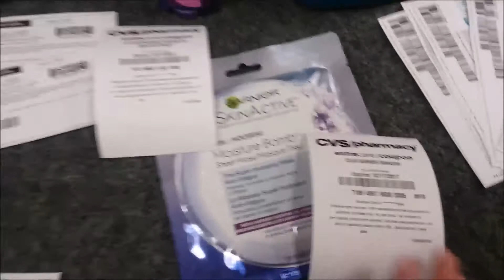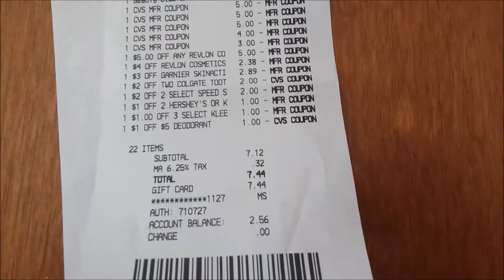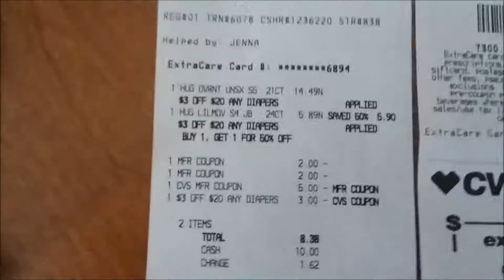CVS haul 12/10/17 Part 2